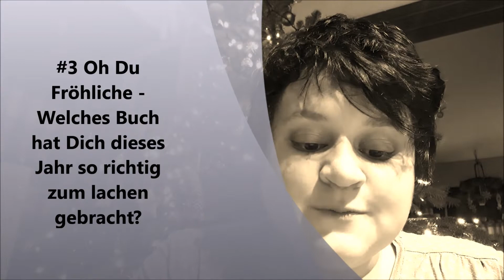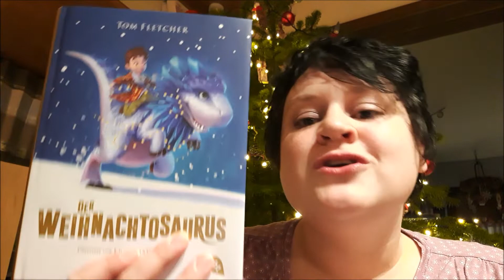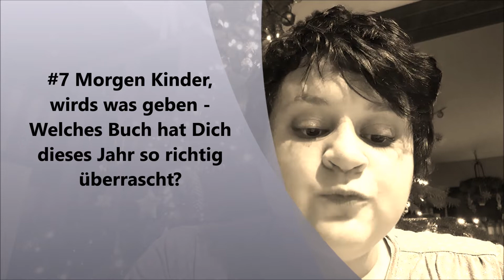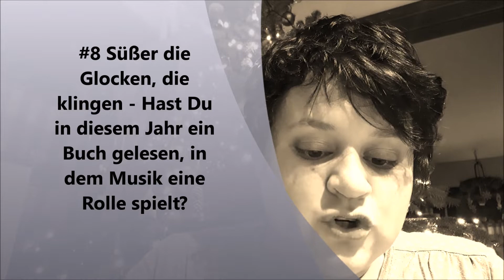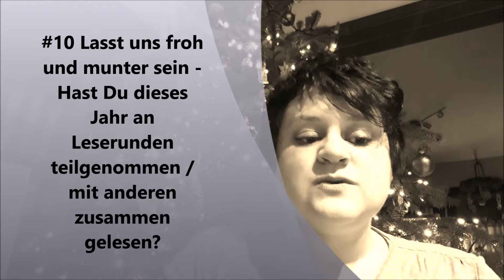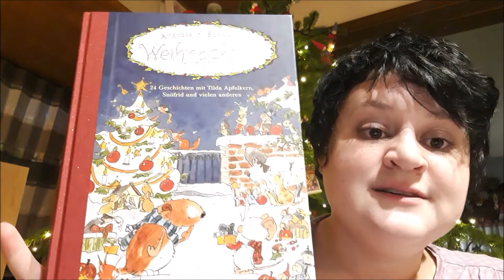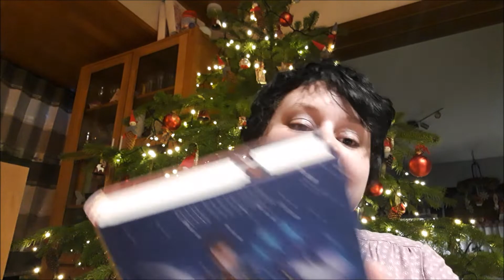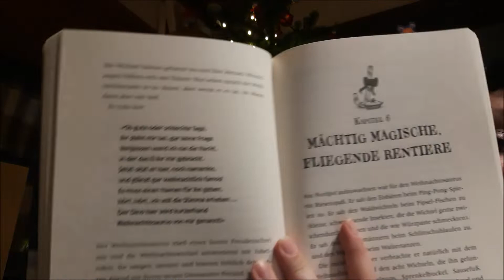(TAG) Weihnachtslieder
Frohe Weihnachten an Euch alle da draußen!

Ich tagge:
Alice im Bücherland
Suse´s Bücherregal
Claudia Soylu
Michi Rollt

Lasst es Euch gut gehen am heutigen Tag
Liebe Grüße,
Jenny